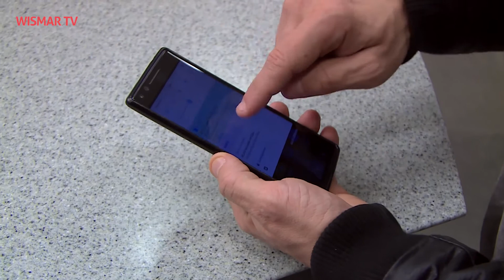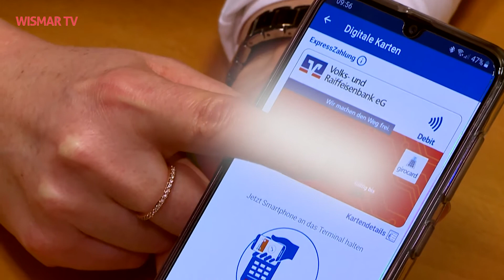WLAN bei der Volks- und Raiffeisenbank eG